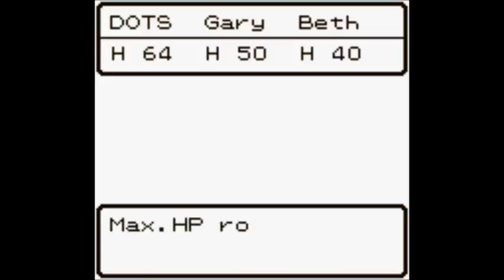Dragon Warrior II (GBC) - Towers of the Drakhorn (Episode 8)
Ever hear of a leap of faith?
Remember, sharing is caring! :D